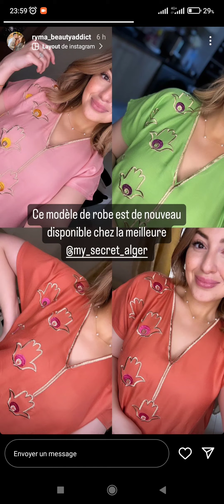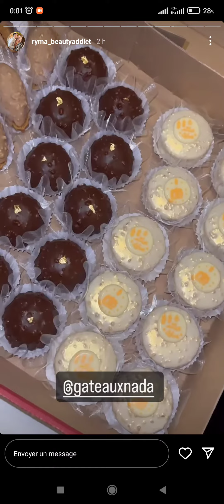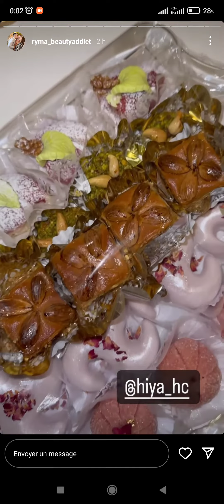ستوري ريمة بيوتي اديكت تحضيرات العيد و حلويات العيد Ryma beautyaddict Les gâteaux de l'Aïd